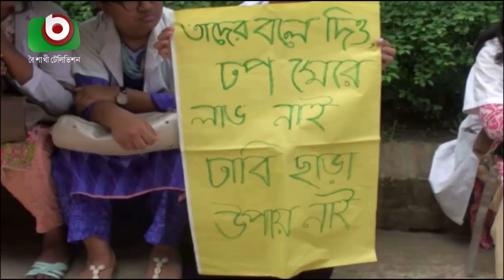গণস্বাস্থ্য মেডিকেলে অনিয়ম, ২শ’ শিক্ষার্থীর ভবিষ্যত অনিশ্চিত | Gonoshastha Medical | Bangla News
গণস্বাস্থ্য মেডিকেলে অনিয়ম, ২শ’ শিক্ষার্থীর ভবিষ্যত অনিশ্চিত | Gonoshastha Medical | Bangla News | Shimu | 30Jul19